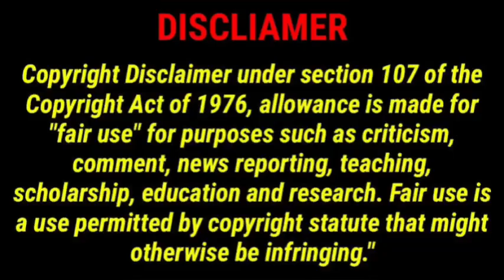Kanye West & Wife Bianca go to church in new pictures|What is Bianca Censori WEARING? 👀